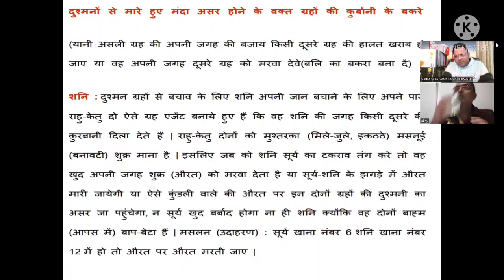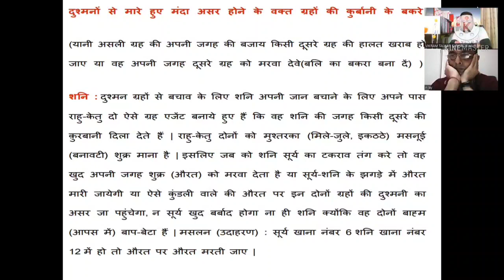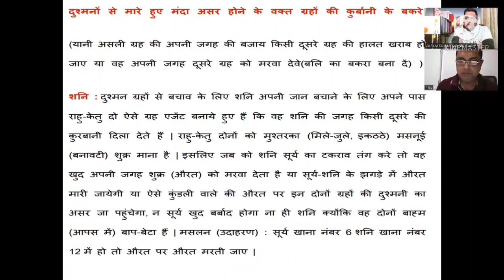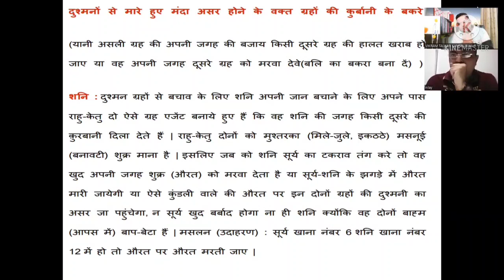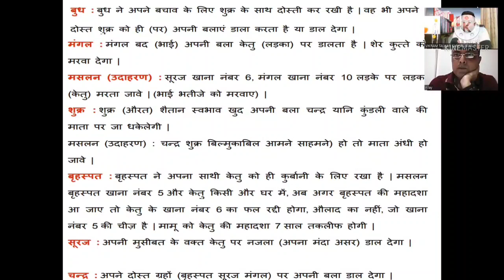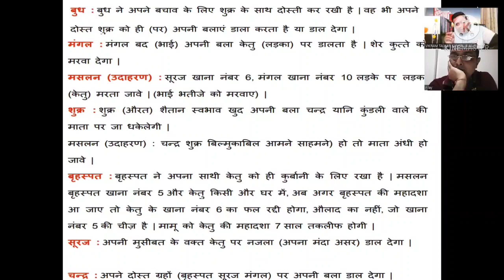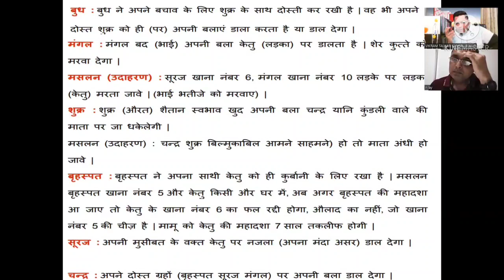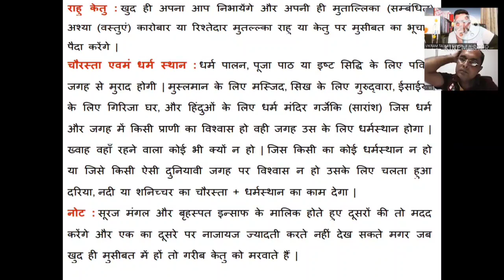लाल किताब,ग्रह के कुर्बानी के बकरे -दुर्लभ रहस्य/Grahon , Kurbani ke Bakre , LaL Kitab ,Rare Secret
LaL Kitab course Glimpse
LaL KITAB COURSE Zoom class  Registration open for course of LAL kitab
 [Including unique research of Astrologer Mr. Vikram Talwar ]
Features of the worksh
Zoom Online Live Workshop , which
For registration:- Course Content
✅- Basic Information, Lal kitab ke Farman, Basic Rules Of Laal    Kitab, Type Of Kundli
 Graho Ke Prakaar, Kundli me graho ke   pakke ghar, Ghaho ki umAr ka asar ,Riayati 40 din
-,Balig- Nabalig Grah ,12 pakke ghar, Lagan kundli or pakke garh, Ulte Grah,Yog drishti, Chandra kundli, Mangal badh ka upay, Hasat Rekha or grah ,Varshaphal, Graho Se Judi Vastuen, Special Cases , Pakke Ghar ,Friends & Enemy Table , Unch, Neech Ke Greh , Satrun & His Role , For Building New House/Purchase New House , Vishes Niyam ,  Mangal Badhh/Mangal Nek
Detailed Study Of Drishti(Including Special Drishti) ,  What To Donate & What Not To Donate
35 Saala Chakra , Teen garho ka phaladesh , Placing Of Jupiter , n Different House As Per Requirement & Cautions For Same
✅Placing Of sun in Different House As Per Requirement & Cautions For Same
✅Placing Of Moon in Different House As Per Requirement & Cautions For Same
✅Placing Of Mars in Different House As Per Requirement & Cautions For Same
✅Placing Of Venus in Different House As Per Requirement & Cautions For Same
✅ Placing Of Saturn in Different House As Per Requirement & Cautions For Same
✅Placing Of Mercury in Different House As Per Requirement & Cautions For Same
✅Placing Of Rahu in Different House As Per Requirement & Cautions For Same
✅Placing Of Ketu in Different House As Per Requirement & Cautions For Same
✅Graho Ke Rinn Unique
✅Special & Unique Remedies
✅Remedies Which Gives Immediate Effect
And Many OtherUNIQUE AND IMPORTANT TOPICS topics